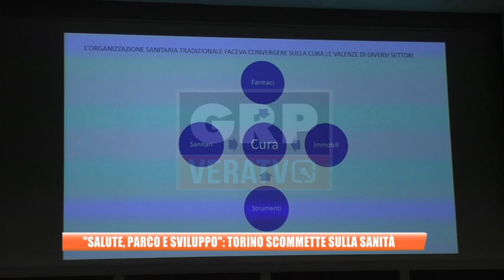Torino - "Salute, parco e sviluppo": Torino scommette sulla sanità